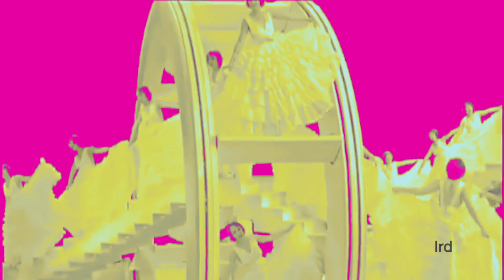DaBlitz/Bliss Team/Taleesa _ REMIX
* Various clips
00:00  DaBlitz. "Movin On"
04:33   Bliss Team "You Make Me Cry"
08:30   Taleesa "Let Me Be"